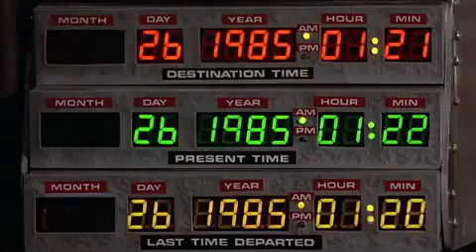Trailer Regreso Al Futuro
Marty McFly, un típico adolescente estadounidense de los años ochenta, es enviado accidentalmente a 1955 en una "máquina del tiempo", construida a partir de un automóvil DeLorean propulsado con plutonio, la cual fue inventada por el científico, ligeramente loco, Emmett "Doc" Brown. Durante su, a veces histérico, pero siempre sorprendente, viaje de regreso en el tiempo, Marty debe asegurarse que sus futuros padres, entonces adolescentes, se conozcan y se enamoren - para que él pueda volver al futuro.